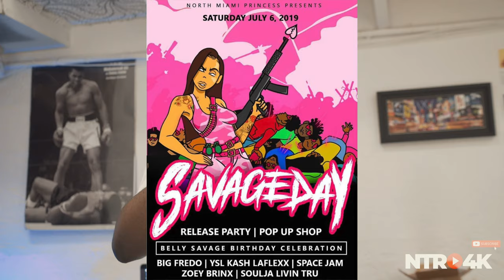Vlog 1 - Welcome to Ntro4k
Ntro4k's Is a production like no other . Join us as we document our  life journey in the production industry in Miami. We'll be covering behind the scenes, crazy moments and much more. In this Vlog we unbox new products, and test them out.